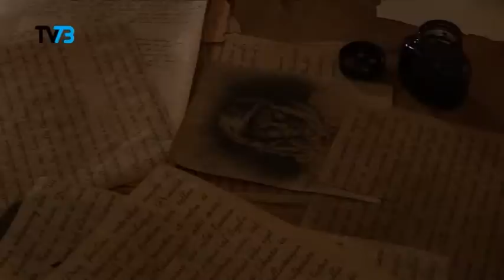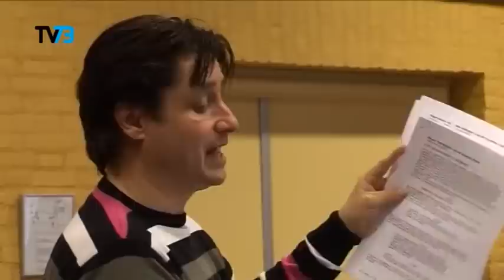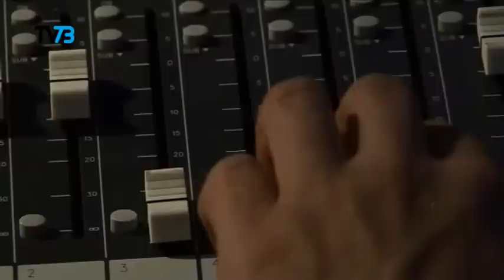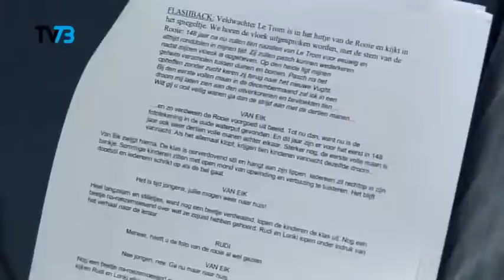Making of Geheim van de Vughtse heide